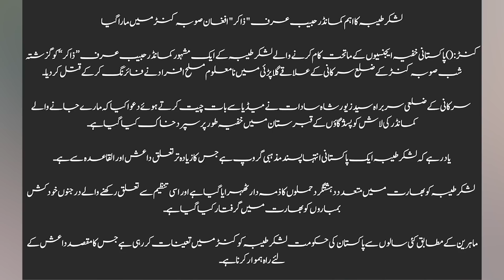Is it a message or warning? | Razi Naama | Rizwan Razi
TOPIC: Is it a message or warning?

Journalist and Analyst  : Rizwan ur Rehman Razi
Support us jazz cash account : 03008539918 (Osama Razi)